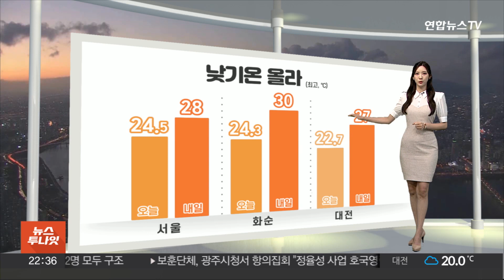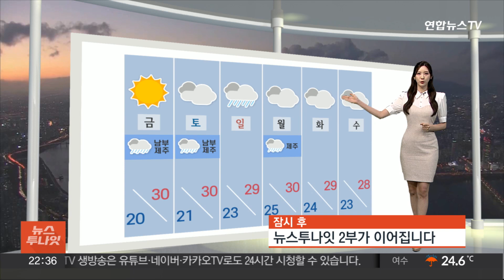[생활날씨] 남부 많고 강한 비…모레까지 최대 200㎜↑ / 연합뉴스TV (YonhapnewsTV)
[생활날씨] 남부 많고 강한 비…모레까지 최대 200㎜↑

사선으로 발달한 비구름대가 지나고 있습니다.

일부 지역은 소강상태를 보이고 있지만, 동쪽 곳곳으로는 시간당 20mm 이상의 장대비가 쏟아지고 있는데요.

앞으로 남부지방을 중심으로 더욱 강도 강한 비가 집중되겠고요.

시간당 30에서 많게는 60mm에 달하는 폭우가 예상됩니다.

강도도 강하지만 양도 많겠습니다.

이미 남부 곳곳으로는 오늘 하루 동안 100mm가 훌쩍 넘는 누적 강수량을 기록하고 있는데요.

모레까지 제주와 영남, 지리산 부근엔 최고 200mm, 전남 동부에도 150mm 이상의 큰비가 더 내리겠습니다.

남부지방은 비구름대가 상대적으로 길게 머물지만 중부지방은 내일 오후부터 차츰 맑은 하늘을 되찾겠습니다.

낮기온도 오늘보다는 오르는 곳이 많을텐데요.

내일 최고기온 서울 28도, 대전 27도 등 크게 덥지는 않더라도 오늘보다 많게는 5도 이상 높아지는 곳도 있겠습니다.

내일부터 남부 먼바다를 중심으로 물결이 높아지겠고요.

제주해안과 남해안은 당분간 너울로 인한 파도가 강하겠습니다.

태풍의 영향으로 남부지방과 제주도는 주말 내내 비가 오겠고요.

일요일에는 비구름대가 전국으로 확대될 것으로 내다보고 있습니다.